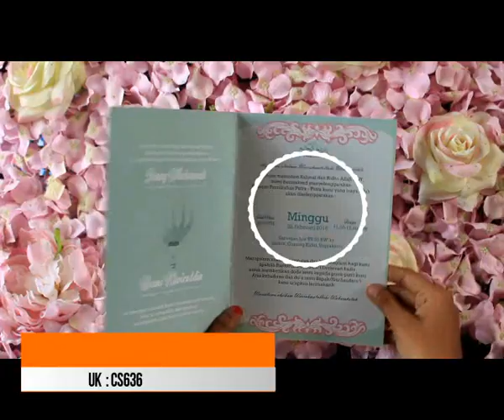CS636 wedding card template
These wedding templates will help the DIY bride create her own invitations, programs, save the date cards, address labels, guest list, seating chart, menu, wedding day timeline, budget, and place cards.All of the wedding templates are free and extremely easy to use. You'll need to open them up on your computer, edit them with your wedding details, and then print them off to use for your wedding.